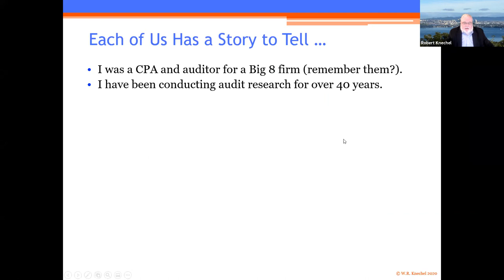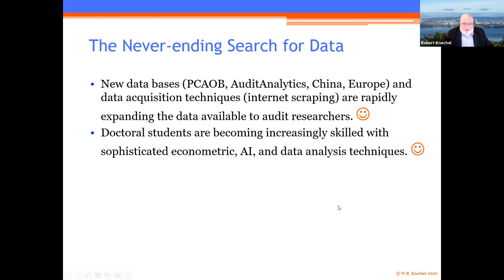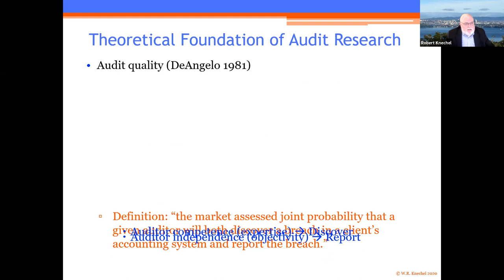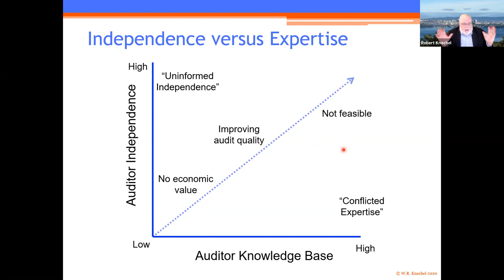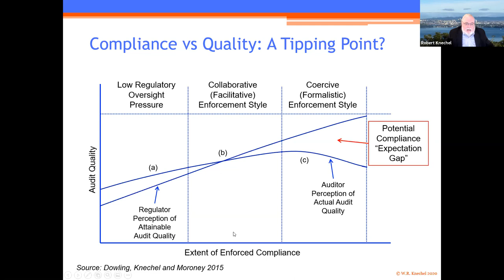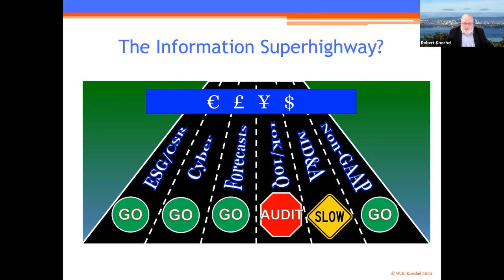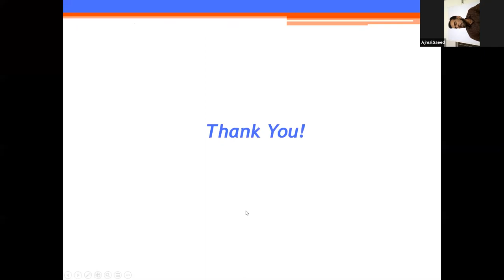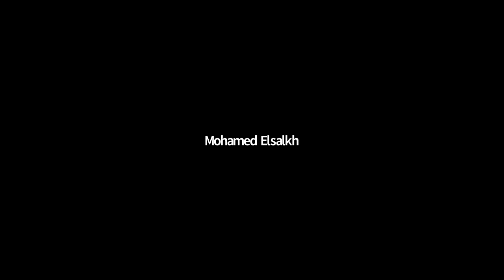Professor. W. Robert Knechel "Advancing Our Understanding of the Economic Imperative of Auditing"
Online seminar by Prof. W. Robert Knechel "Advancing Our Understanding of the Economic Imperative of Auditing through Research"
Speaker: Professor. W. Robert Knechel, (The Senior Editor of The Accounting Review)
W. Robert Knechel, the Frederick E. Fisher Eminent Scholar in Accounting in the Fisher School of Accounting, Warrington College of Business at the University of Florida, Professor Knechel is currently the Senior Editor of The Accounting Review and has previously served as the Senior Editor of Auditing: A Journal of Practice & Theory. He is the Director of the International Accounting and Auditing Center in the Fisher School of Accounting. He also holds the title of Research Professor in Accounting at the University of Auckland Business School in New Zealand and Research Professor in Auditing at KU Leuven in Belgium. He previously has held partial appointments at Maastricht University and the University of Amsterdam in the Netherlands, Professor Knechel's research is published in a variety of journals, He has served on the editorial boards of several academic journals including Contemporary Accounting Research. Finally, he is the author or co-author of a number of books in auditing, Professor Knechel has held the title of University of Florida Research Foundation Professor in recognition of his ongoing research, He is the recipient of numerous research grants from accounting firms and regulators in Australia, New Zealand, Belgium, and the European Union, He also served as Vice-Chairman and Director of Education of the Auditing Section at different times. Professor Knechel holds a PhD from The University of North Carolina at Chapel Hill. He has also received the degree of Doctor Honoris Causa from BI Norwegian Business School.

Organized by Mohamed Elsalkh, Founder and admin of "Egyptian Online Seminars in Business, Accounting and Economics"